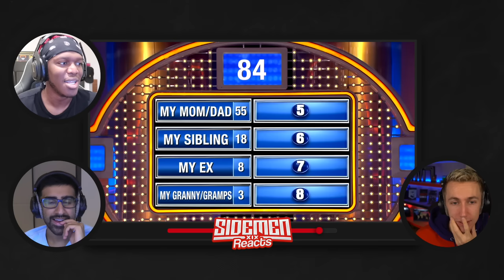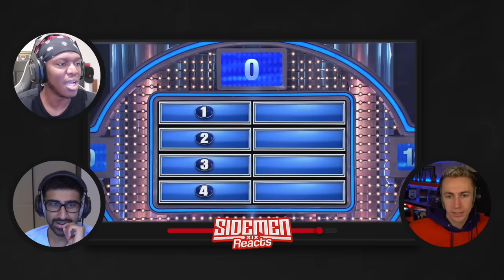SIDEMEN REACT TO DUMBEST FAMILY FEUD ANSWERS